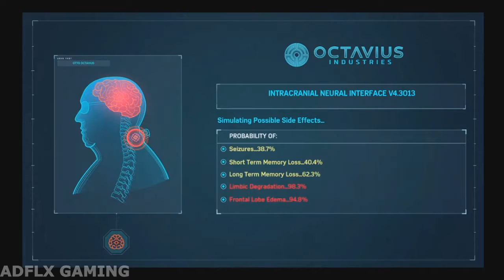Sinister Six | Marvel's Spider-Man #19 | Commentary Gameplay